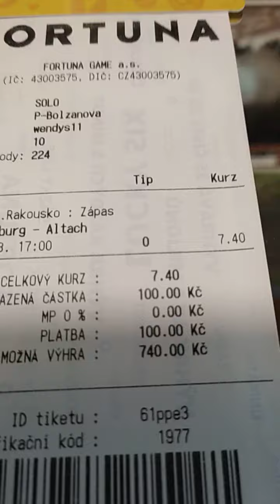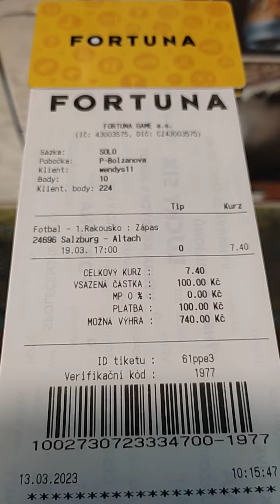1. Rakouská Bundesliga mi mohla vydělat 7.400 000 Korun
Zápas hraný 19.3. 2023 skončil 1:1 a já vsadil na remízu, bohužel sem vsadil jenom stovku...

Salzburg - Altach 1:1